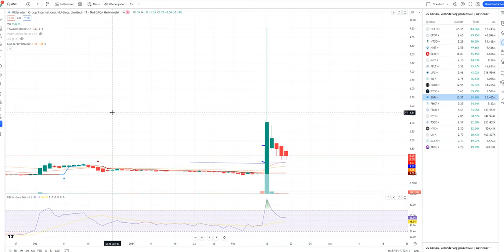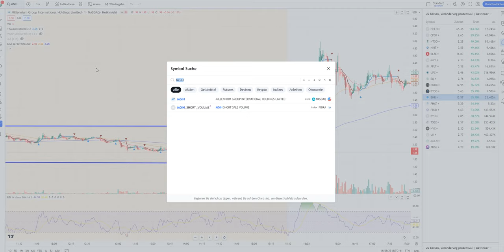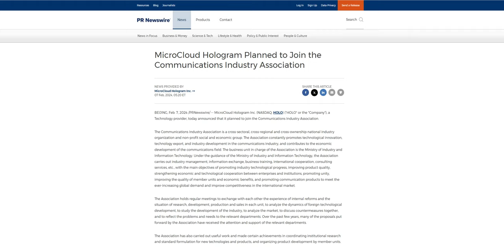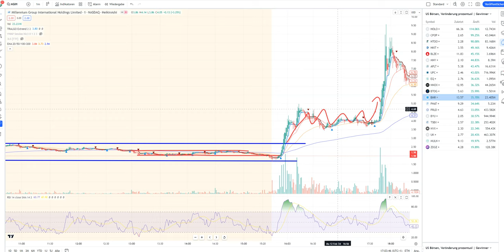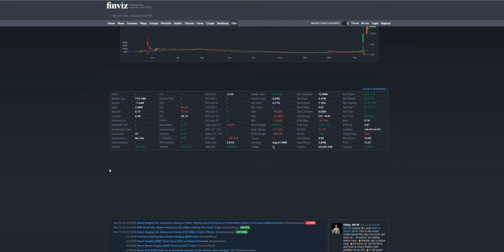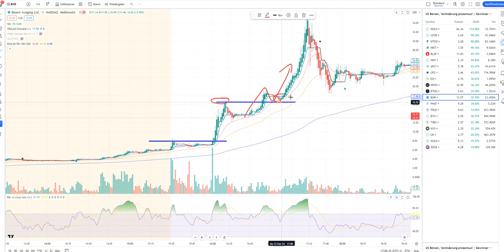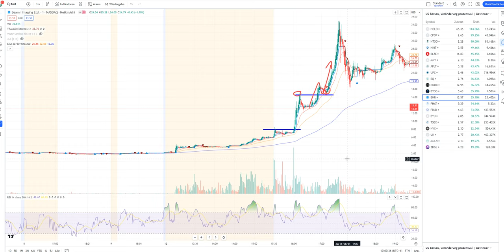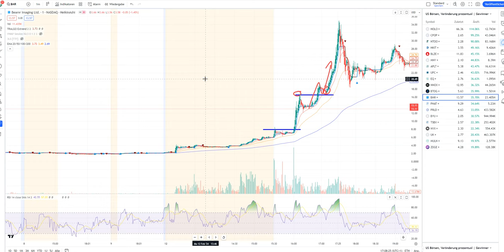Aktienanalyse: BMR & MGIH Opening Range Breakout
WICHTIG: Dies ist keine Anlageberatung! Alle Texte sowie die Hinweise und Informationen in diesem Video stellen keine Anlageberatung oder Empfehlung zum Kauf oder Verkauf von Wertpapieren dar (§ 85 WpHG). Sie dienen lediglich der persönlichen Information und geben ausschließlich die Meinung des Influencers wieder. Es wird keine Empfehlung für eine bestimmte Anlagestrategie abgegeben. Sollten Sie sich die auf diesem Beitrag angebotenen Inhalte zu eigen machen oder etwaigen Ratschlägen folgen, so handeln Sie eigenverantwortlich auf eigenes Risiko ! Bitte beachten Sie, dass Wertpapiere grundsätzlich mit Risiko verbunden sind und im Wert schwanken können. Auch ein Totalverlust des eingesetzten Kapitals kann nicht ausgeschlossen werden.